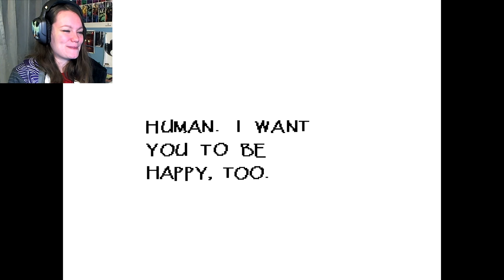Undertale | 11 | Hanging Out With Paparus and Undyne!